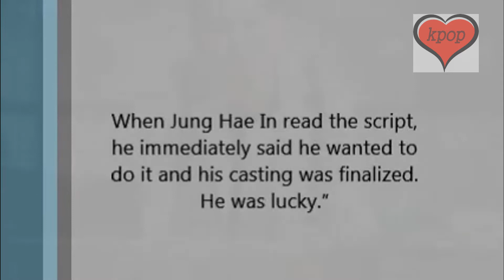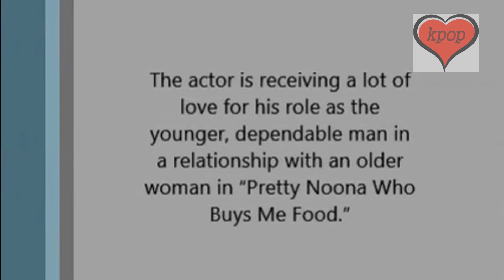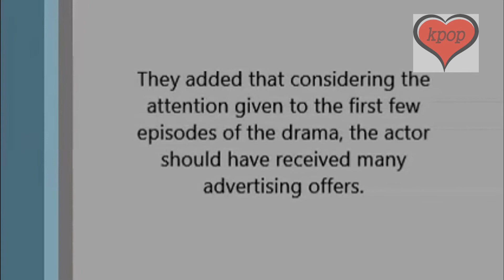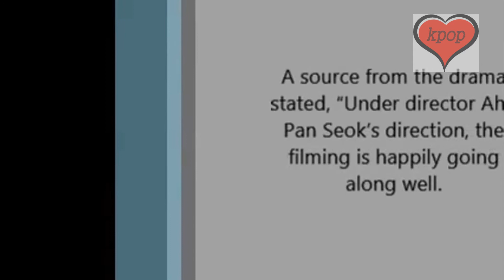Jung Hae In Almost Passed Up His Role In “Pretty Noona Who Buys Me Food”